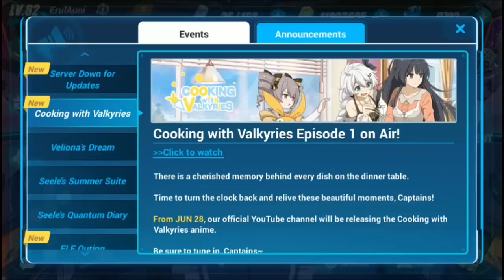Cooking With Valkyrie Rilis!! Event ELF Outing | Honkai Impact 3 SEA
Sekali lagi ane mohon dukungan kalian untuk subscribe channel ini,supaya ane bisa lebih semangat lagi untuk bikin konten" menarik lainnya,dan buat kalian yg udah subscribe ane ucapin terima kasih 🙏..you da real MVP 👊😂